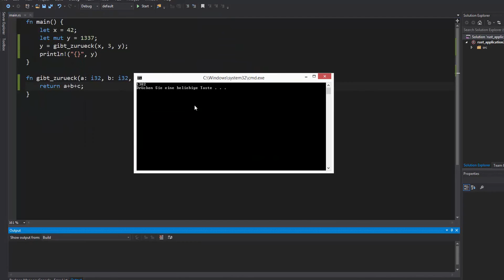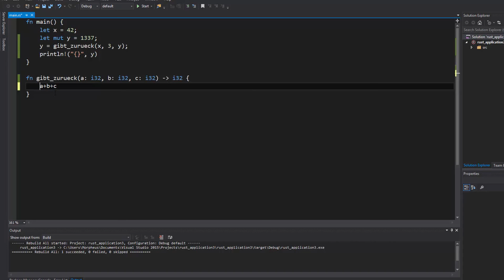Rust Tutorial #14 - Rückgabewerte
In diesem Tutorial gehen wir die Rückgabewerte der Funktionen an.